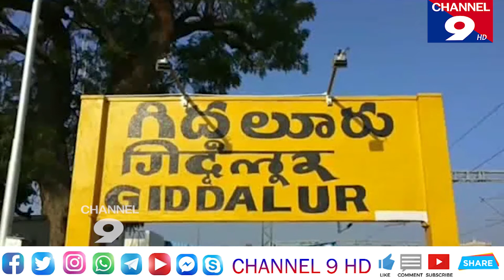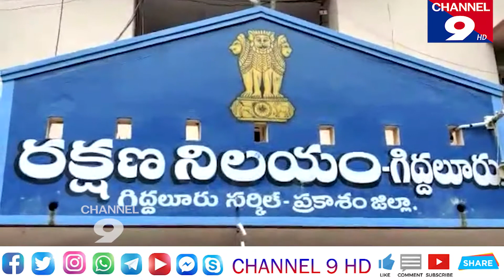అత్యాశతో కిడ్నప్ చివరికి ఊచలు